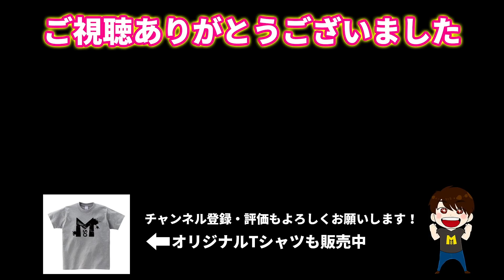【新マスクラ】ピラミッドでお宝発見！マスオチャレンジしてみた！#6【マスオのマインクラフト】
●マスオオリジナルTシャツ販売中
●Masuoの使用機材とオススメ商品